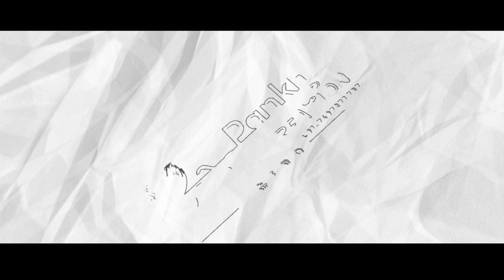Shree Shyam Sankirtan || Atul Pareek || Hey Gurudev Pranaam Aap Ke Charno Mein || Mor Pankh Creation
Tritiya Bhavya Shree Shyam Sankirtan ||
12 March 2023 ||
Atul Pareek ||
Hey Gurudev Pranaam Aap Ke Charno Mein ||
हे गुरुदेव प्रणाम आपके चरणों में ||
Ayojak - Mera Sanwara ||
Nivedak - Lakhdatar Seva Mandal ||
Paawan Saanidhya - Bhakt Shiromani Shyamleen Shri Kishan Baba Ji Gwalior ||
Maargdarshak - Shri Shyam Bhaiya Ji Shyam Haweli Gwalior ||

Mor Pankh Creation
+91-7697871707